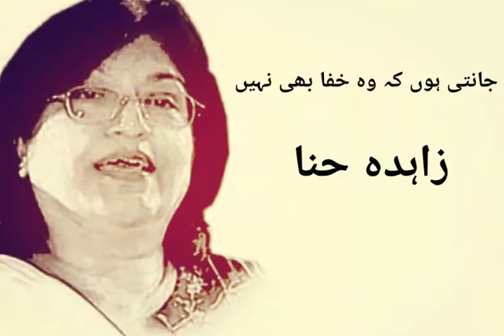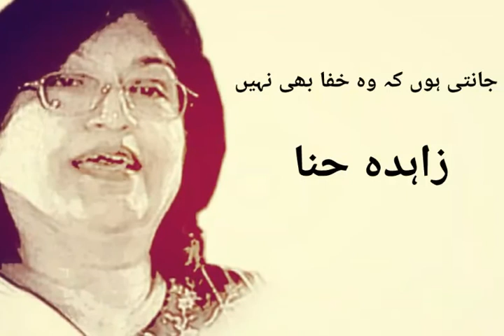Janti Hoon Wo Khafa Bhi Nahi||Poet Zahida Hina||Voice Rj Khan Butt